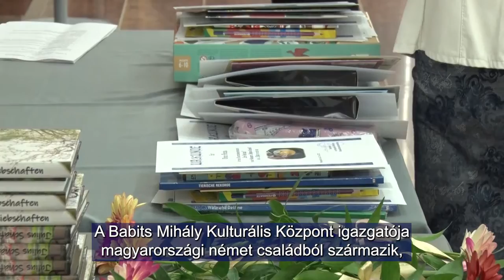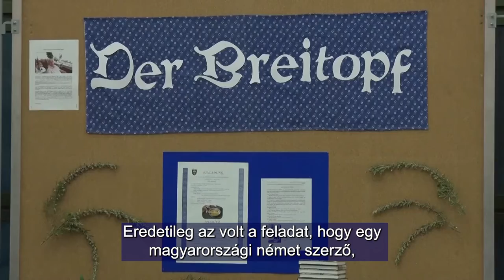A kásásfazék - illusztrációs pályázat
A Szekszárdi Német Nemzetiségi Önkormányzat az idei tanévben már másodszor hirdetett meg illusztrációs pályázatot német nemzetiségi oktatásban részt vevő tanulók számára.  Ezúttal Kánter József, Tolna megyében született magyarországi német író, költő A kásásfazék című művéhez kapcsolódó rajz készítése volt a feladat. A versenyre csaknem 120 pályamű érkezett. A zsűri által kiválasztott legjobb alkotásokból nyílt kiállítás három héten át tekinthető meg a szekszárdi Babits Mihály Kulturális Központ Márványtermében.

 Von der Seksarder Deutschen Selbstverwaltung wurde in diesem Schuljahr schon zum zweiten Mal ein Illustrationswettbewerb für Schüler im deutschen Nationalitätenunterricht ausgeschrieben. Dieses Mal lautete die Aufgabe, ein Bild zum Werk Der Breitopf, geschrieben vom im Komitat Tolnau geborenen ungarndeutschen Schriftsteller und Dichter Joseph Kanter zu zeichnen. Zum Wettbewerb wurden fast 120 Zeichnungen eingereicht, die aus den von der Jury ausgewählten besten Werken entstandene Ausstellung kann drei Wochen lang im Marmorsaal des Seksarder Mihály Babits Kulturzentrums besichtigt werden.